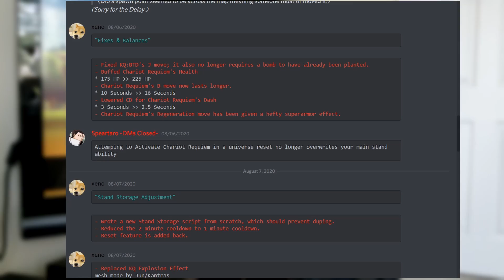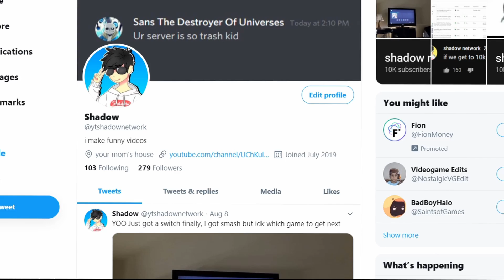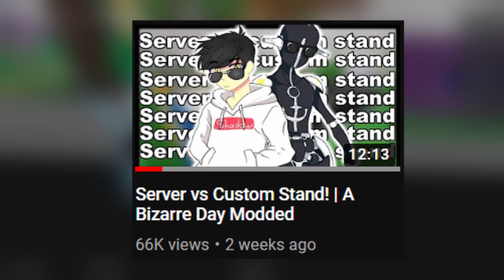Trolling servers with my Custom Stand! | A Bizarre Day modded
If you want to send me mail to be opened up on the channel send it here!